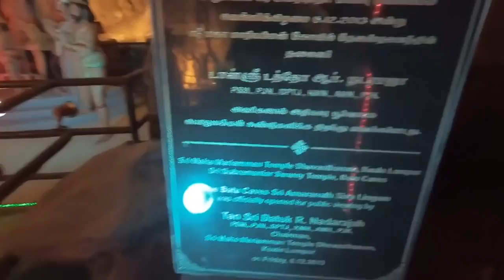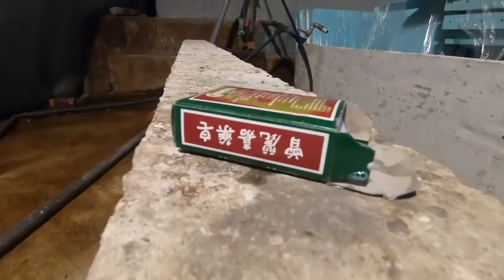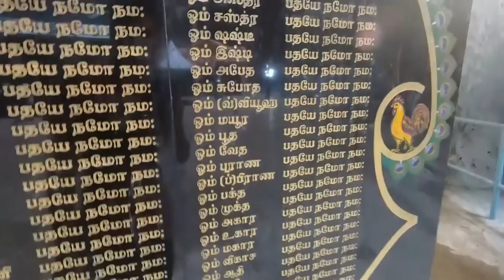EP: 60 //അടിപൊളി ഗുഹയും ക്ഷേത്രവും // BATU CAVES MALAYSIA ,(Re upload)